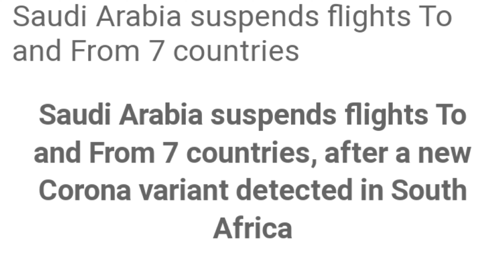Saudi Bans Flights To 7 Countries | Saudi Ministry Of Interior News |Saudi News International Flight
Namaskar Dosto Is Video Mein Bataen Ki Saudi Arabia Ne Sath Deshon Ka International Flight Jo Hi Ban Kar Diya Hai

(1) Ministry Of Interior
(2) International Flight News In Saudi Arabia
(3) Saudi News Hindi International Flight
(4) Ministry Of Interior Hindi News Today